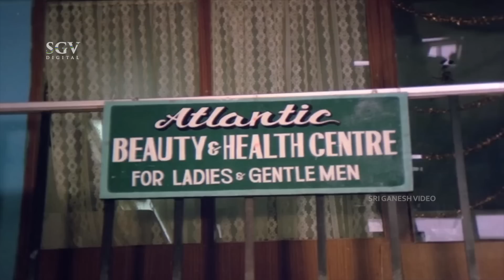ಬೇರೆಯವರ ಹೆಂಡತಿಯನ್ನು ಪ್ರೊಪೋಸ್ ಮಾಡಿದ ದ್ವಾರಕೀಶ್ | Brahma Gantu Kannada Movie Part 6 | Sridhar | Saritha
Kannada Movie : Brahma Gantu – ಬ್ರಹ್ಮಗಂಟು

Star Cast : Saritha, Sridhar, Dwarakish, Sadhana, C R Simha, Lokanath, Ramadevi, Kamala Kamesh, Kokila, Abhilasha, Dingri Nagaraj, Saikumar, Shani Mahadev, Surya Kumar, Hanumanthachar, Mana Venkatesh, Nagaraj

Director : B Subba Rao
Story : K Mani (Remake of Gopurangal Saivathillai (Tamil - 1982))
Lyrics :  Chi Udayashankar, R N Jayagopal
Release : 1985

Release : 1985